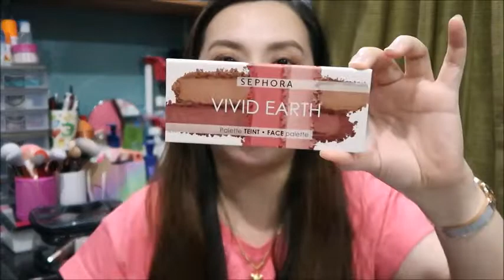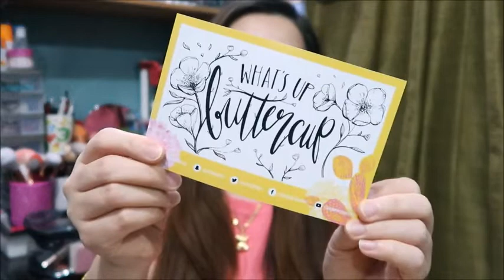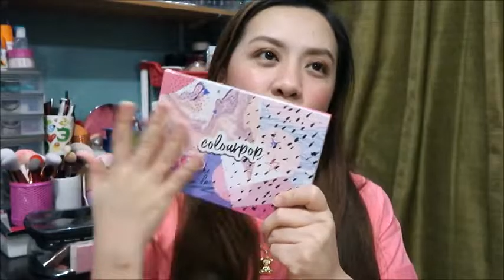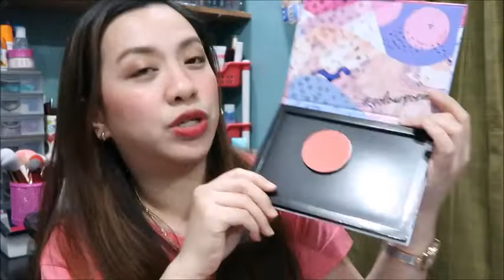Sephora & Colourpop Cosmetics Unboxing Time!😉 | YukikoRecio